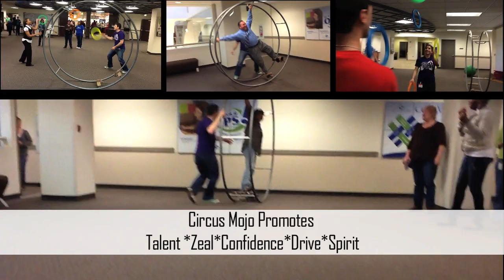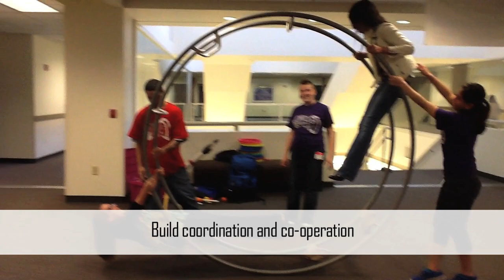Circus Mojo at 5/3 Bank for ArtsWave Campaign 2012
Circus Mojo supporting the ArtsWave 2012 campaign at 5/3 Bank HQ in Madisonville.  In 2011 we offered a short demo and in 2012 Circus Mojo was the employee's most requested choice .  We are happy to leverage our work to build communities through the arts with Macy's ArtsWave and 5/3 Bank!